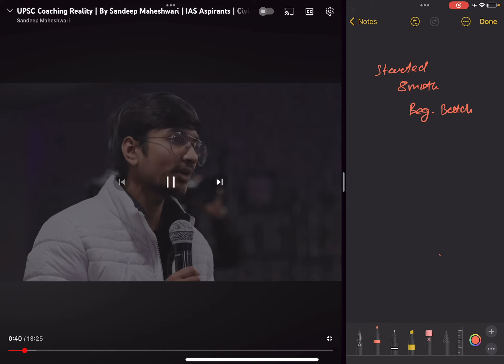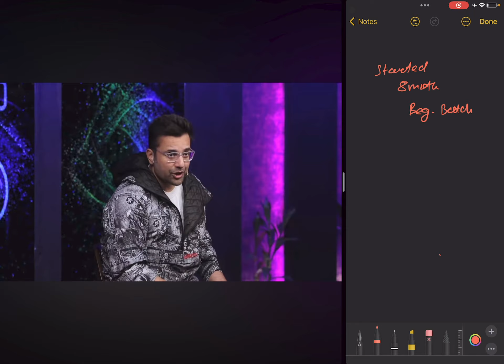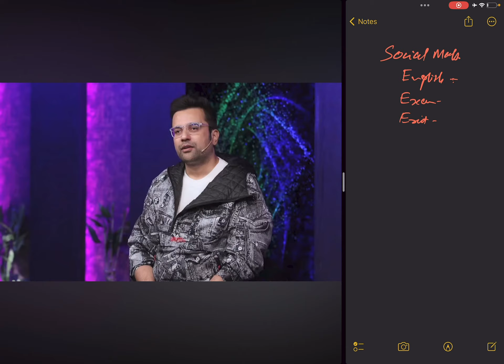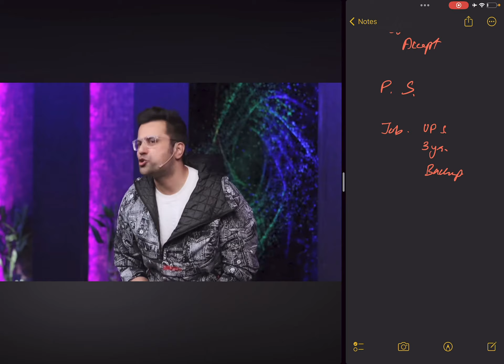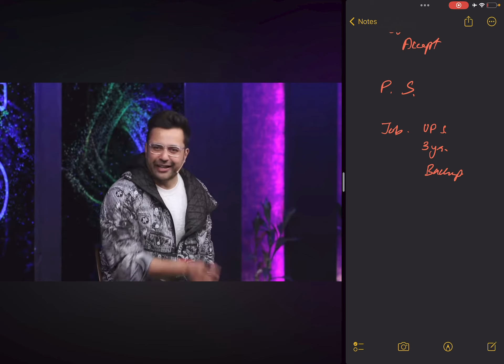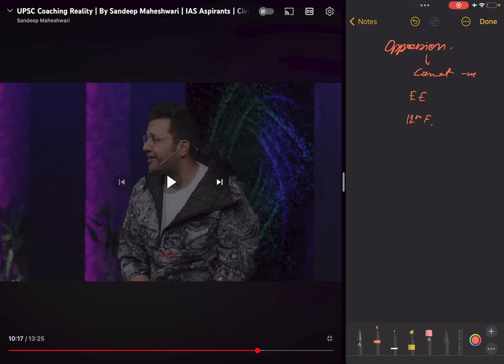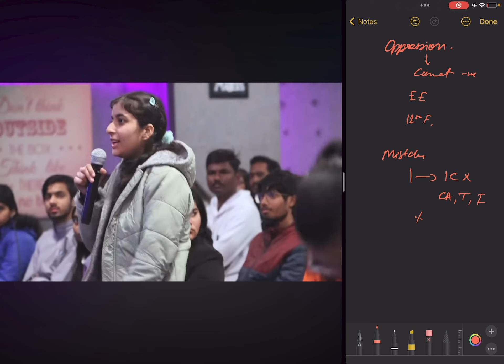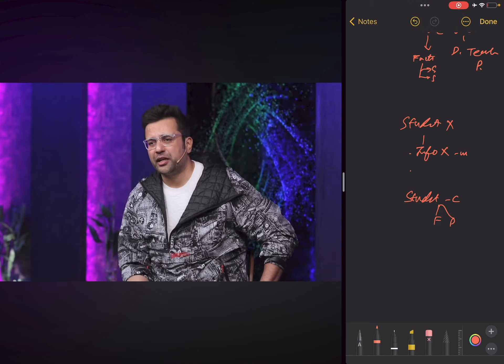Sandeep Maheshwari Kya Bola 😠??